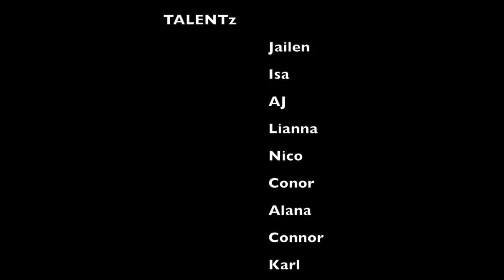FTV 12 4 17